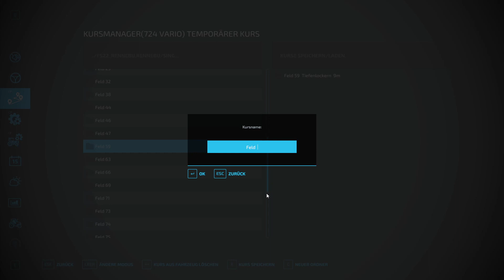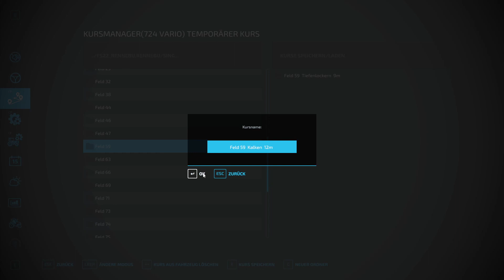LS 22 Rennebu - 114 - Gülle für die Dünger- und Saatgutproduktion